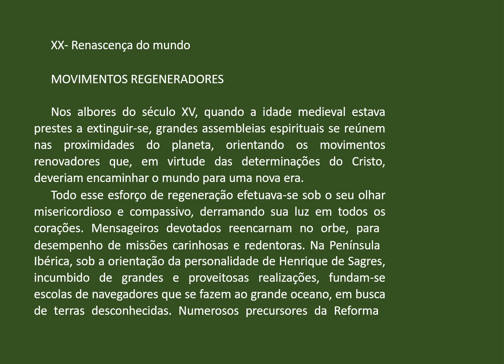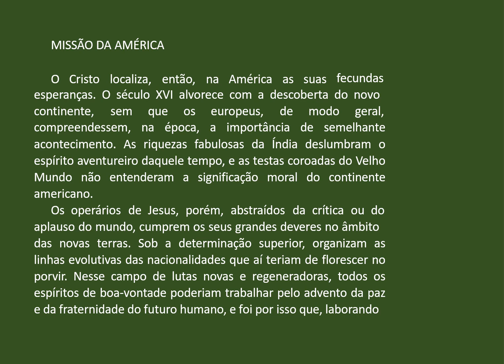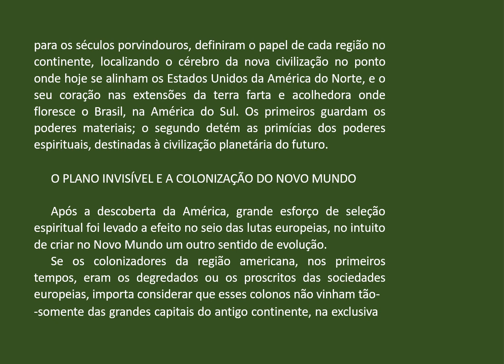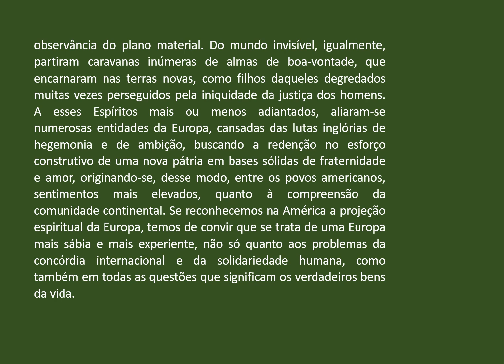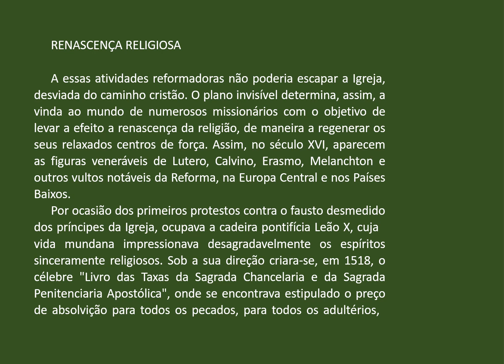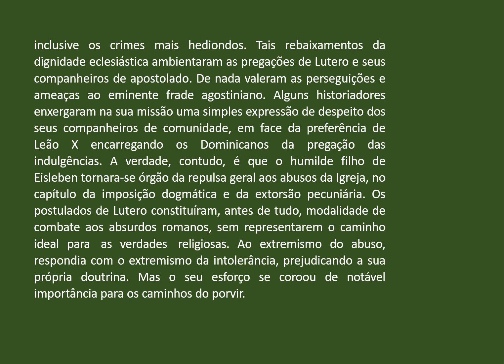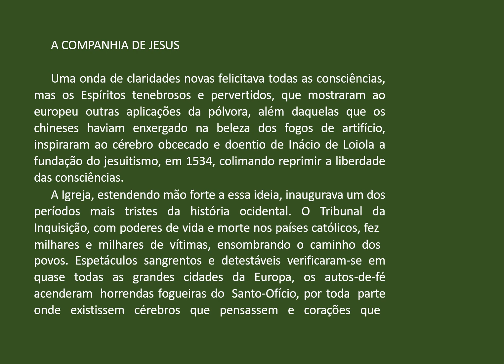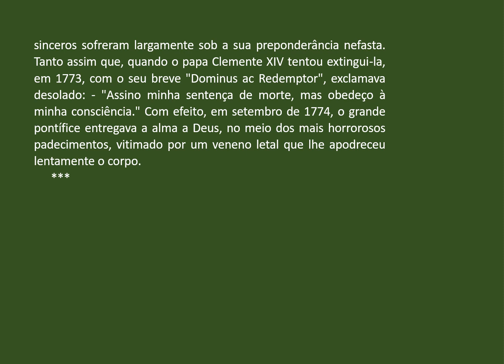20 A CAMINHO DA LUZ XX Renascença do mundo AUDIOLIVRO comentado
A CAMINHO DA LUZ – EMMANUEL
 -PSICOGRAFIA POR CHICO XAVIER
Na série de André Luiz, o livro 10 traz “Evolução em dois mundos”, obra densa, cientifica que trata da gênese da Terra. Conteúdo de difícil entendimento para as pessoas distantes dos estudos científicos.
Por conta disso, trago simultaneamente o livro “A caminho da Luz”, onde Emmanuel nos narra rapidamente os caminhos vividos pela Humanidade do ponto de vista evolutivo. Seus altos e baixos e a ajuda do Alto.
Aprendemos nessa obra que o Evangelho de Jesus deve estar presente no Espiritismo e praticado diariamente, estudado e promovido em todas as oportunidades, como uma direção segura. Os grupamentos religiosos do passado esqueceram do Evangelho vivido, perdendo-se nos dogmas e representações exteriores.
Vemos nessa linha histórica que muitos povos e nações que tinham missões valiosas se perderam pelo orgulho e sede de poder político ou religioso.
Nos dias em que se apresentam como a grande seleção de almas que herdarão a Terra, cumpre que estejamos atentos as lições de Jesus em nossas práticas diárias, aproveitando as oportunidades de sermos fraternos realmente, vendo todas as pessoas como nossos semelhantes.